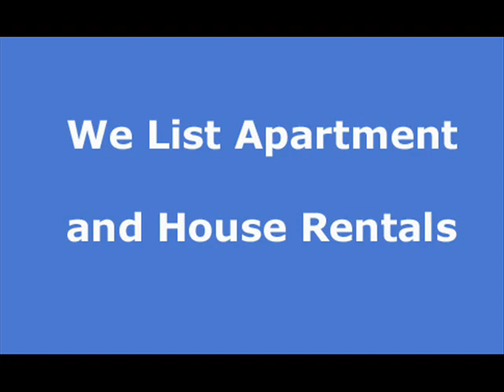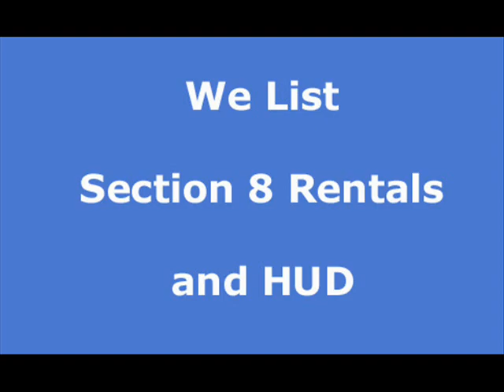Laguna Woods apartment rentals, house rentals and real estate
Search new Laguna Woods apartment rentals and Laguna Woods house rentals daily. We have the largest selection in California. Landlords and owners list free of charge. All types of credit welcome as well as section 8 welcome. If you have pets we will find you a place. to set up an appointment and view other property availabilities.